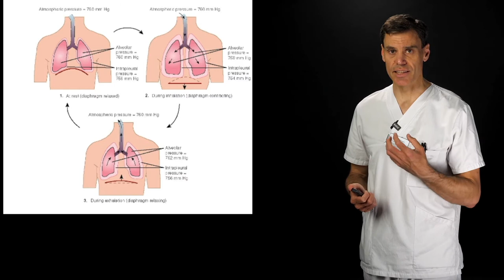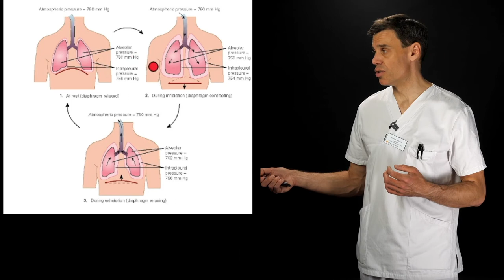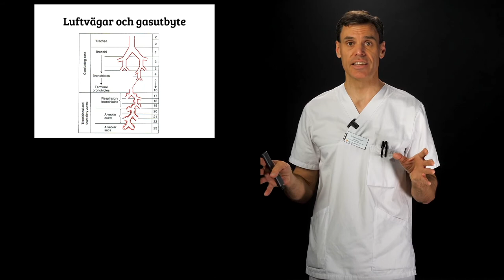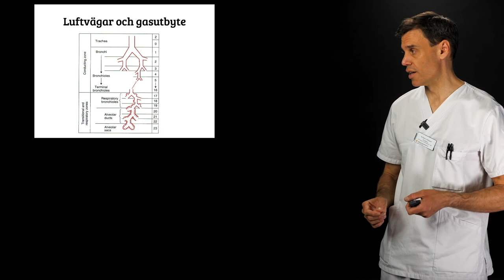Willhelm Respiratorisk svikt vid Covid 2 av 4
Behandling av Respiratorisk svikt, genomgång av ÖL Willhelm Wallqvist. Anestesikliniken och IVA-kliniken i Lund höll en utbildningsdag 20-04-24. Målet var att förbereda narkospersonal som var tänkta att arbete med intensivvård som del av vår mobilisering inför Covid-19-epidemin.